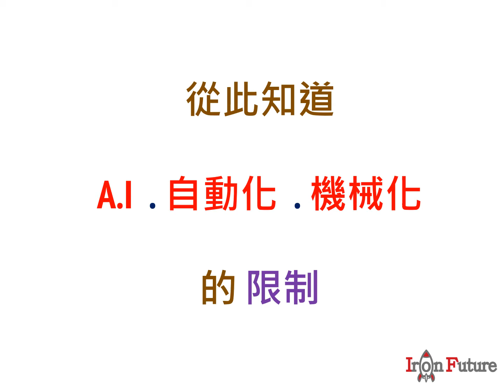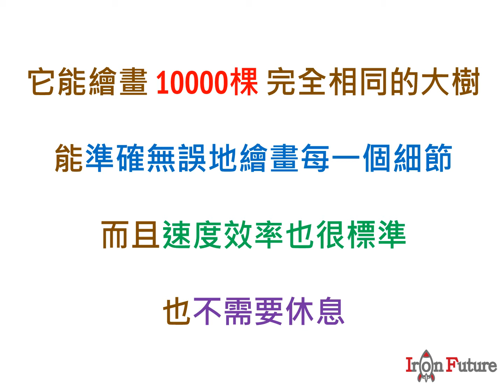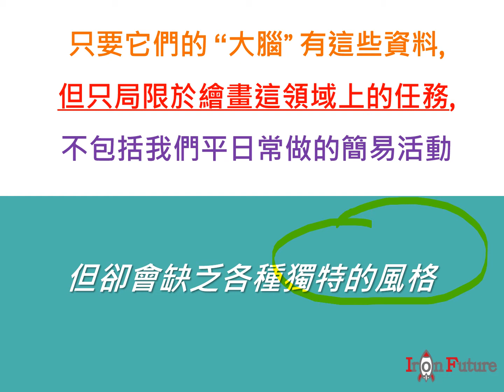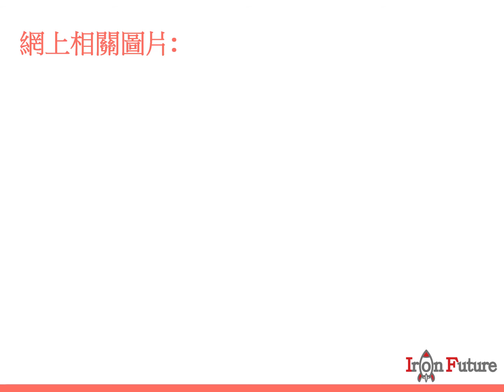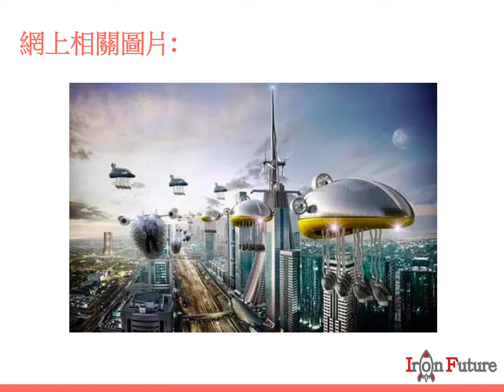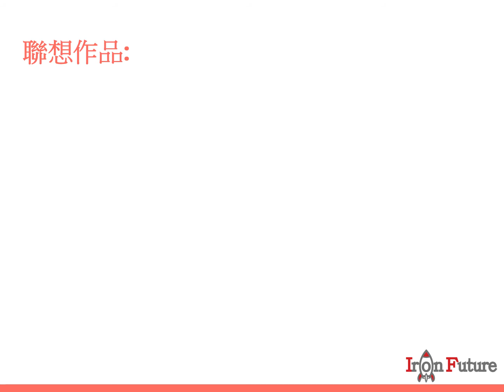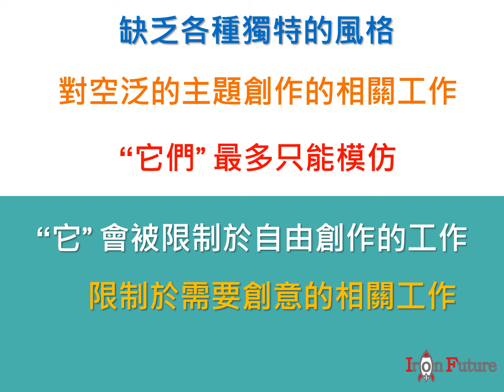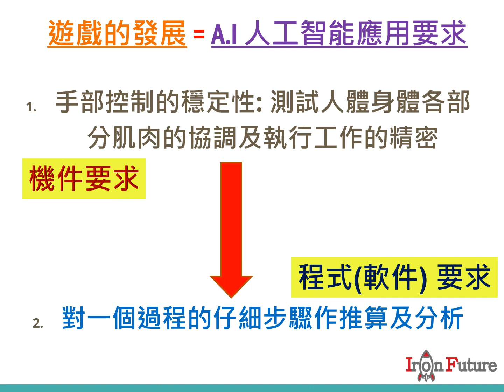A.I Generation Briefing_To Students (5)_Amazing Iron Future STEM Course